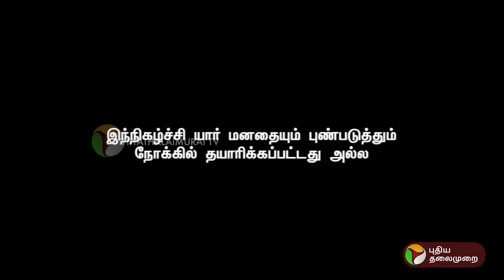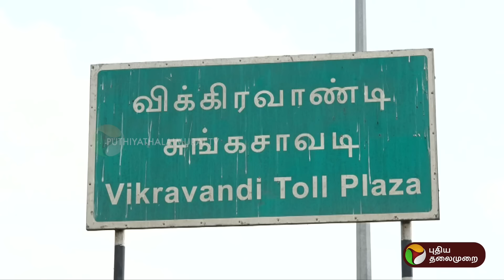இணைகிறதா ADMK? கலைகிறதா அமமுக? | Kitchen Cabinet | 10.6.2024 | PTT